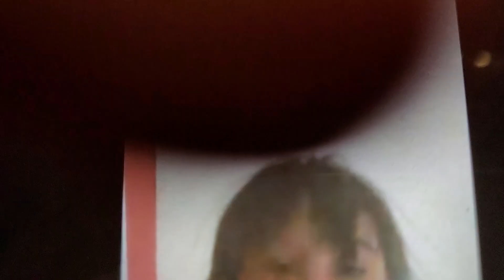June 25, 2024